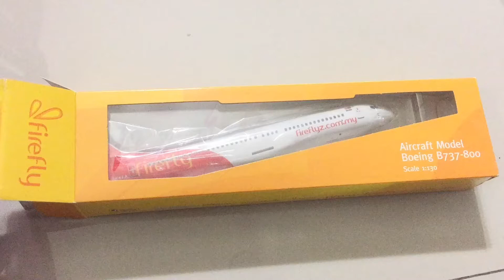Unboxing Aircraft Model Boeing B737-800 scale 1:130